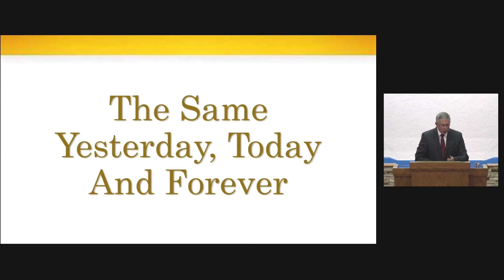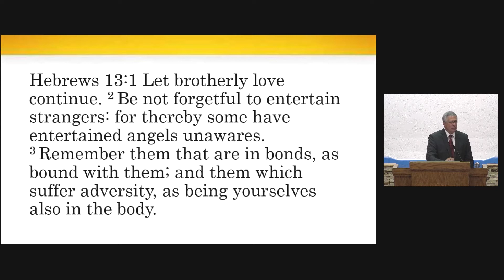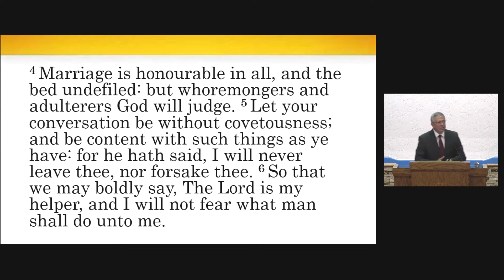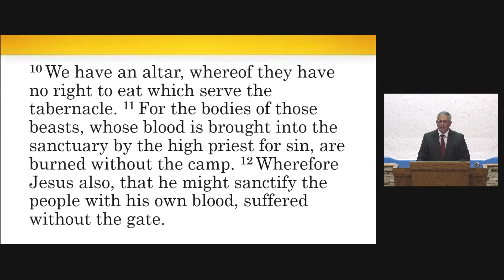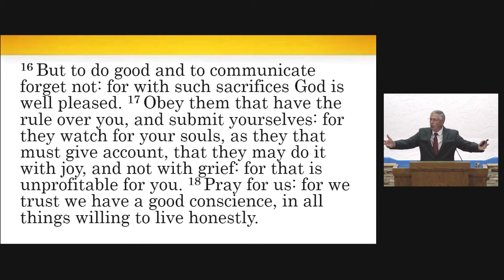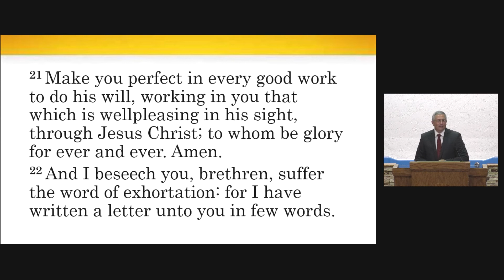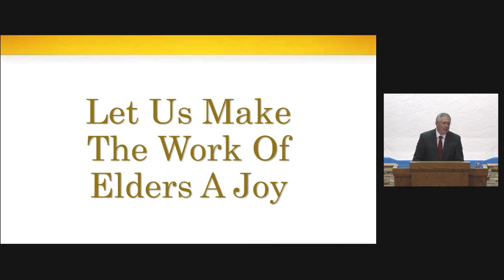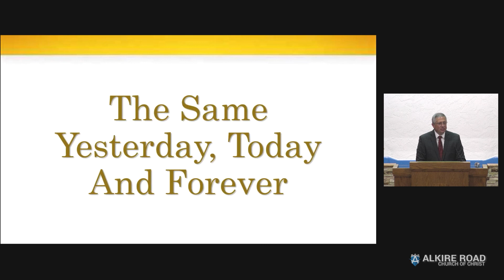The Same Yesterday, Today, and Forever | Worship Services | Grove City Ohio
"The Same Yesterday, Today, and Forever". Preacher Tim Hatfield gives the evening sermon at the Alkire Road Church of Christ in Grove City, Ohio.